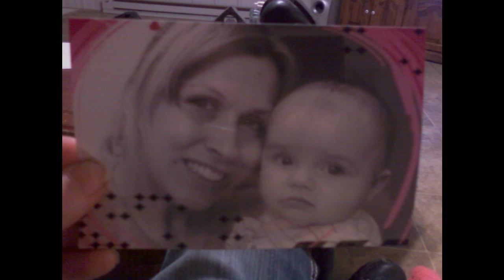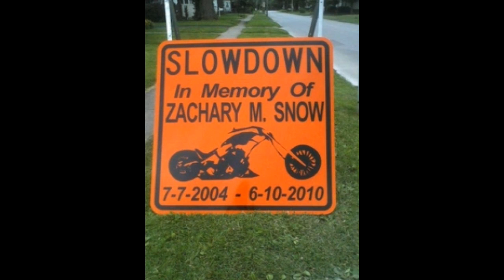MIKE PLOPPER VIDEO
pictuer video , david cafin wrote the song